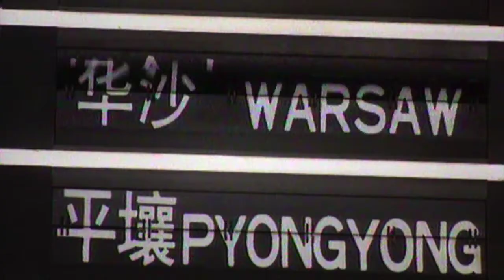FDD Senior Advisor Olli Heinonen discusses North Korea on BBC Panorama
FDD Senior Advisor Olli Heinonen discusses North Korea - BBC Panorama - October 2017.